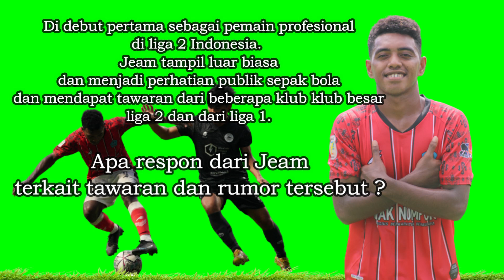DI TAWAR KLUB BESAR INI JAWABAN JEAM KELLY SROYER WONDERKID PSBS BIAK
Hallo pecinta sepak bola dimana saja anda berada semoga kalian dalam keadaan baik" saja.
Pada kesempatan kali ini Byak Syowi Football akan memberikan informasi menarik dan tentunya dari klub kebanggaan masyarakat biak
PSBS biak atau yg di juluki Cendrawasih kuning.

Kabupaten Biak Numfor Provinsi Papua memang memilik segundang generasi muda sepak bola yang luar biasa.
Biak Numfor sendiri mempunyai Klub sepak bola yaitu PSBS Biak
yang mempunyai Home base di Stadion Cendrawasih
dan berlaga di Kasta Ke 2 Sepak bola Indonesia yakni LIGA 2.
Di tahun ini PSBS Biak berhasil bertahan di liga 2 2021 setelah berhasil menggeser Mitra Kukar yang akhirnya degradasi ke liga 3.

Nah tapi ada yang luar biasa dari PSBS Biak yaitu salah satu pemain muda berumur 18 tahun yang menjadi perbincangan beberapa pecinta sepak bola bahkan beredar rumor banyak tawaran yg datang kepada pemain muda ini.

JEAM KELLY SROYER
Mengawali debut profesional di liga 2 bersama PSBS Biak.
Kelly Sroyer berhasil mencuri perhatian publik.
Pemain yg mengindolakan  Boaz Solosa ini tampil luar  biasa
bersama PSBS Biak.
Salah satunya gol nya ke gawang mitra kukar dan beberapa aksi" nya di dalam lapangan.

Nah terkait rumor yg beredar nih Crew Byak Syowi Footbal langsung mendatangi Kelly Sroyer untuk melakukan wawancara singkat untuk memastikan status dan apa perasaan Kelly Sroyer saat PSBS bermain
dan segalah macam tawaran dari berbagai klub besar liga 2 bahkan liga 1
Dukung terus Anak-anak Papua
dan sekali lagi Jangan Sampai
Youtube Byak Syowi Football
Youtube Orang Byak TV
SYOWI MA KASUMASA
FAIMAN!!!